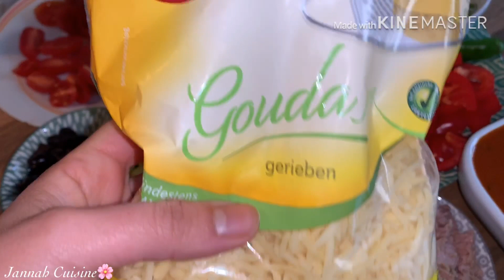American Pizza 🍕🍕 بيتزا بعجينة سحرية خفيفة مع صلصة الجبن الرهيبة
و كذلك على موقع الانستغرام 👇🏻👇🏻

🌸بالنسبة لمقادير البيتزا :
كاسين حليب (الكأس مايقارب 250مل)
نصف كاس زيت
ملعقة و نصف خميرة خبز
خميرة الحلويات
ملح حسب الذوق
ملعقة اكل سكر
2بياض البيض
6كؤوس دقيق

🌸بالنسبة لصلصة الطماطم :
3 حبات طماطم
ملعقة اكل طماطم مركزة
بصلة متوسطة
ثوم
ملح،فلفل اسود ، زعتر و إكليل، حار حسب الذوق

🌸بالنسبة لصلصة الجبن :
كاسين حليب
ملعقة نشاء
200غ جبن
ملح و فلفل اسود

للزينة🌸
جبن الموزاريلا
جبن Gouda
خضر
تن
زيتون اسود و اخضر

🌸les ingrédients :
2 verres de lait (1verre 250 ml )
1/2 verre huile
1 1/2 c à s levure boulangère
Sachet levure chimique
Sel
C à s sucre
2 blanc d’œuf
6 verre farine

🌸 la sauce fromage :
2 verre de lait
C à s maïzena
200 g fromage